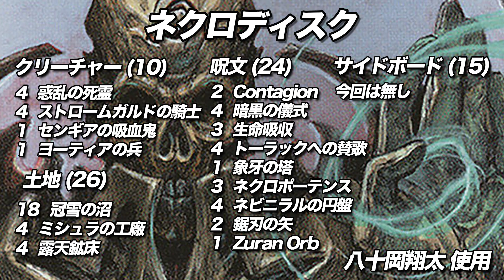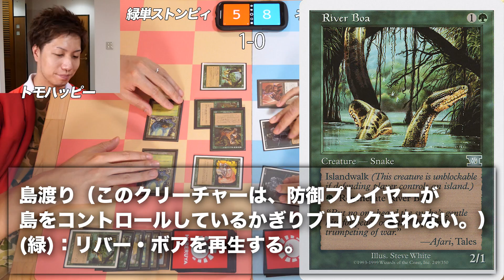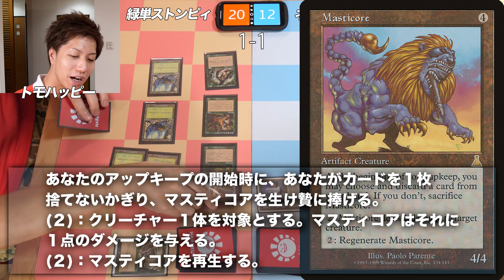【MTG夢対戦】感涙物の攻防戦!! 緑単ストンピィvsネクロディスク Dream match: Stompy vs Necro Disk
※3戦目のBGMについて